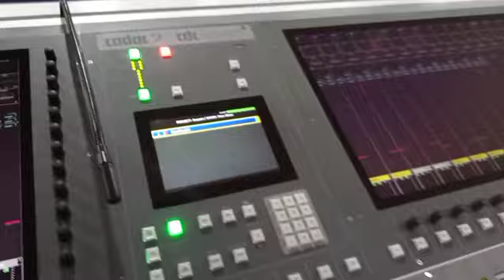Happy Palm SundaySamwater on d Mix🎤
Samwater on d Mix🎤